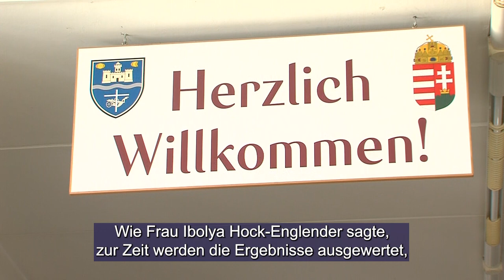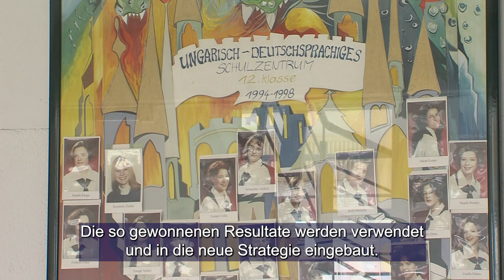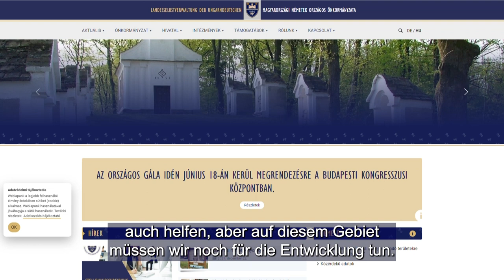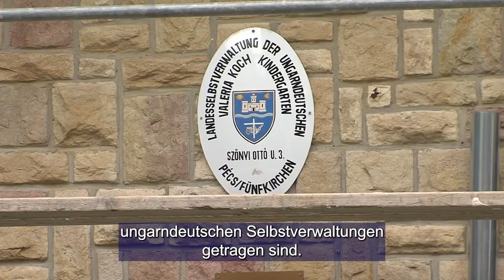Értékelt az elnök - Magyarországi Németek Országos Önkormányzata R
Értékelt az elnök - Magyarországi Németek Országos Önkormányzata

Elkezdte kiértékelni az elmúlt évek munkáját a Magyarországi Németek Országos Önkormányzata. A kapott eredményeket felhasználva, pedig egy új stratégiai tervet szeretnének összeállítani. Több figyelmet fordítanának az fiatalok bevonására és a média megjelenéseket is színesebbé és elérhetőbbé tennék a jövőben.

Die Landesselbstverwaltung der Ungarndeutschen begann die Arbeit des vergangenen Jahres zu evaluieren. Auf Grund der gewonnenen Ergebnisse wird ein neuer strategischer Plan zusamamengestellt. In Zukunft soll mehr Aufmerksamkeit der Einbeziehung der Jugend gewidmet werden und auch die Erscheinung in den Medien soll bunter und leichter erreichbar sein.